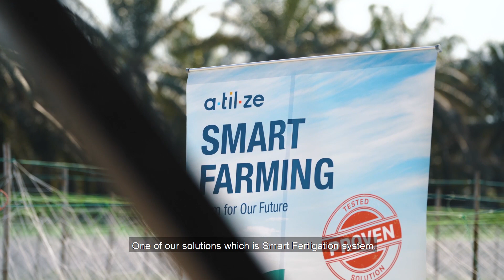Customer Voice | Atilze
Atilze supplies IoT and connected objects hardware devices, cloud-based data-driven applications and services for Connected Cars and solutions built on Low-Power Wide-Area Network (LPWAN) especially on LoRa technologies. It changes the Agricultural landscape in Malaysia with a new sensor hub for smart fertilization all on Alibaba Cloud.